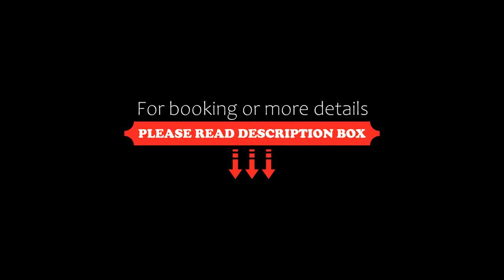El Marques Palace by Intercorp Group, Puerto de Santiago, Spain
About Property:
You're eligible for a Genius discount at El Marques Palace by Intercorp Group! To save at this property, all you have to do is sign in.
El Marques Palace is located in Puerto de Santiago, near the impressive Gigantes cliffs. It offers apartments with classic decor, a shared outdoor swimming pool which is heated in the winter, and a sunbathing area.
Each bright air-conditioned apartment includes a living area with a flat-screen TV. The kitchenette has a microwave, fridge, washing m...
Property Type: Hotel
Address: Las Rosas, s/n, 38683 Puerto de Santiago, Spain
Searching For
1. El Marques Palace by Intercorp Group - Puerto de Santiago - Spain
2. El Marques Palace by Intercorp Group - Puerto de Santiago - Spain Address
3. El Marques Palace by Intercorp Group - Puerto de Santiago - Spain Rooms
4. El Marques Palace by Intercorp Group - Puerto de Santiago - Spain Amenities
5. El Marques Palace by Intercorp Group - Puerto de Santiago - Spain Offers and Deals
Audio Credit:
Track Title: Blank Slate
Artist: VYEN